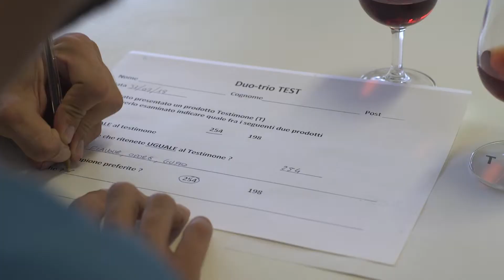Laurea e laurea magistrale in Scienze Viticole ed Enologiche - UniTo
Video pillola di orientamento relativa al Corso di Laurea in Viticoltura ed Enologia e al Corso di Laurea Magistrale in Scienze Viticole ed Enologiche della Scuola di Agraria e Medicina Veterinaria – SAMEV, Università di Torino.
Nel video sono presentati i corsi di laurea e i profili professionali.